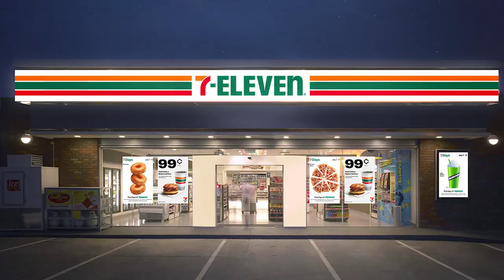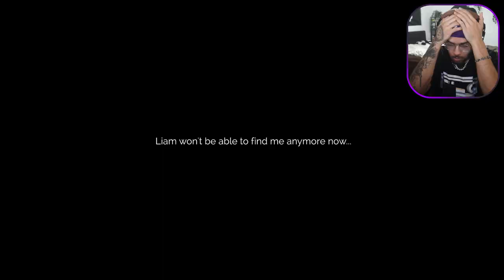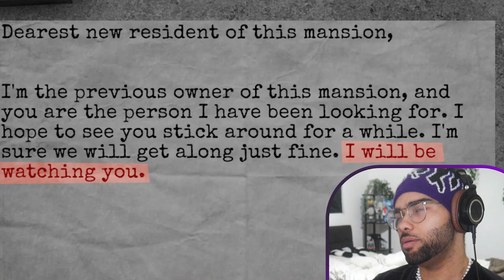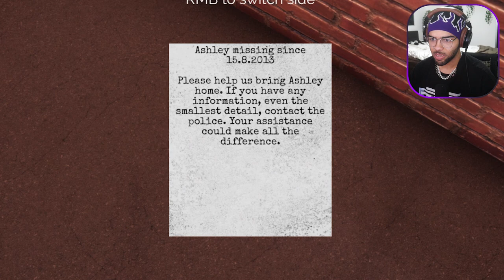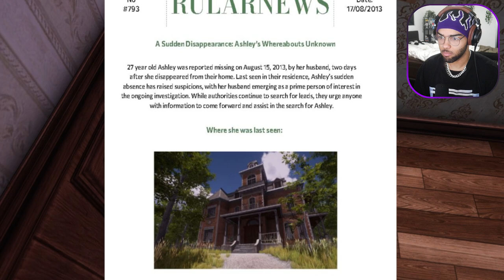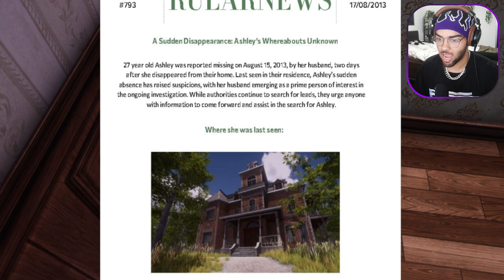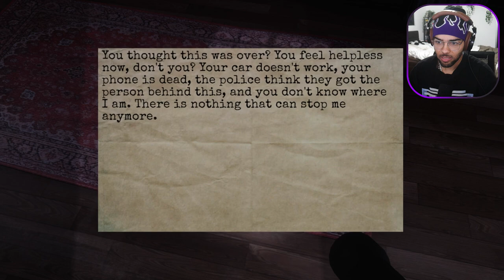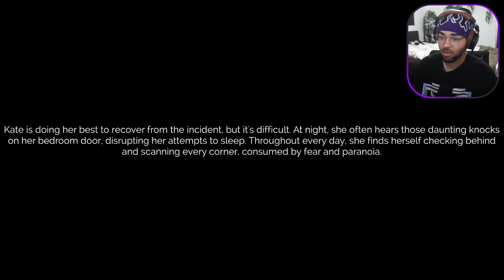WHY STALKERS ARE A #1 FEAR | The Stalked Horror Game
if y'all ever have a crazy stalker break into your house, give me a call. ill take care of em